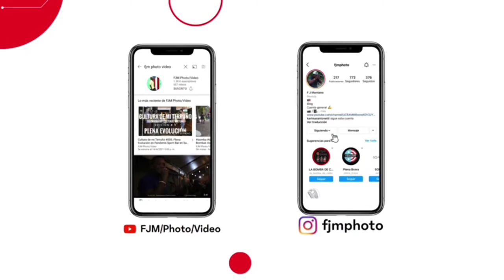Oí una Voz / Me le da Memoria - La Bomba de Caiko